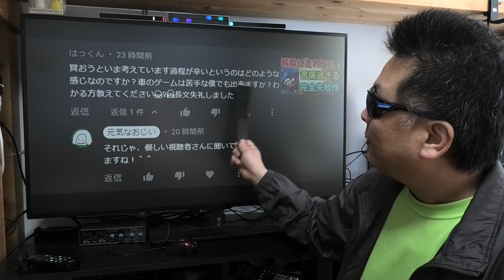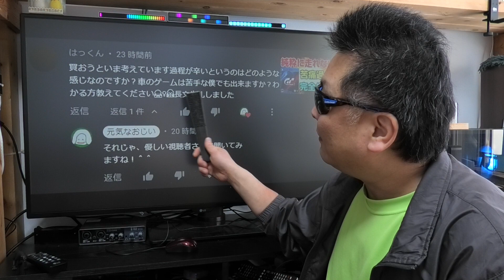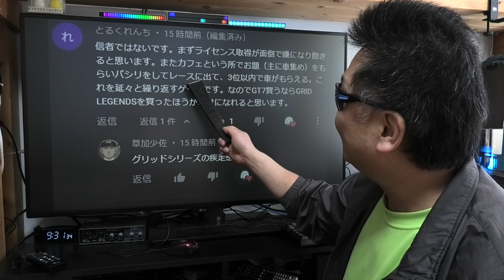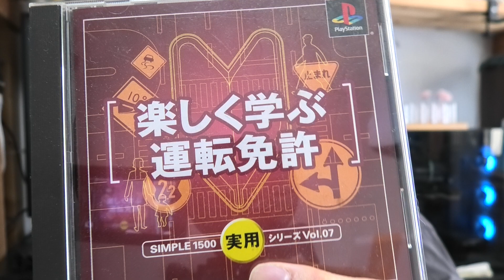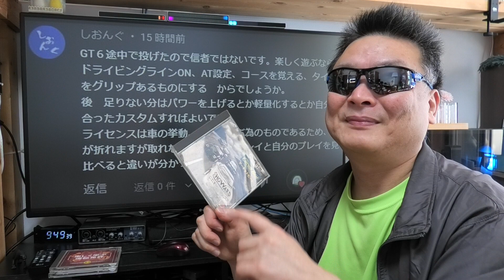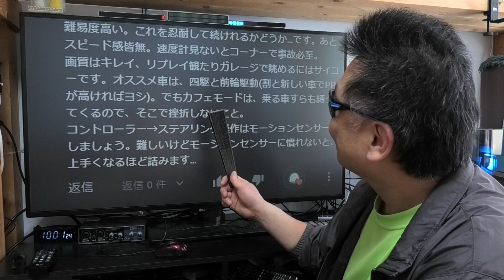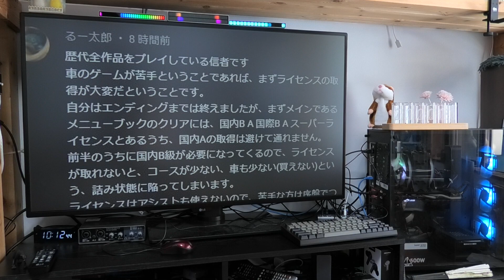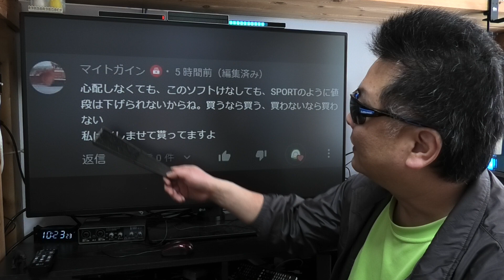GT7 素朴な疑問の視聴者様回答集！ レースゲームが苦手な僕でも出来ますか？ グランツーリスモ7